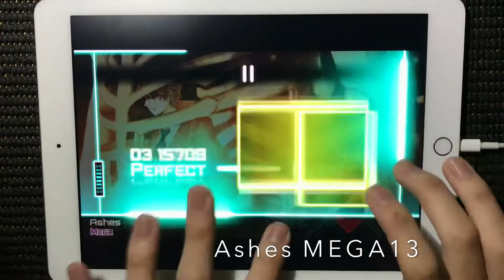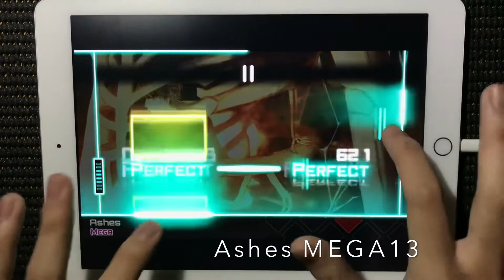【Dynamix】【13強】【理論値】｢Ashes MASTER13 Ω｣《Dynamix Zekk》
左拘束されるのキツイ

大乱闘
CHUNITHM
Arcaea
プロセカ
モンスト
コンパス

｢Ashes｣

OP制作:星瑞時雨

ED制作:星瑞時雨